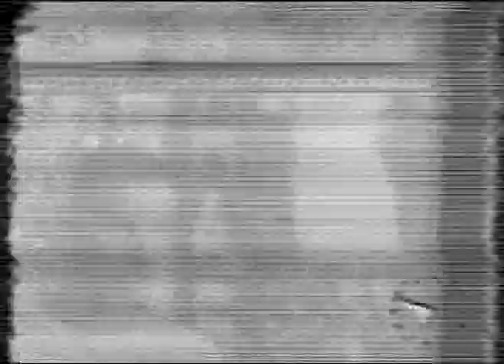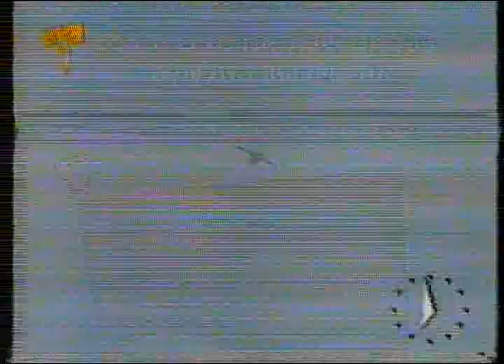حفل تخرج الدفعه 67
My Graduation Cermony 2000 (67)
Egyptian Air Force Academy